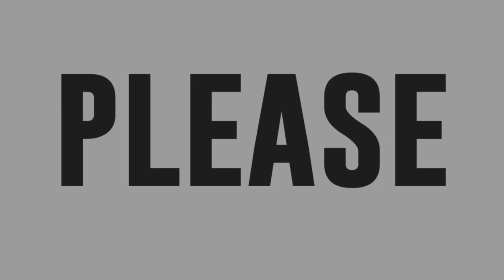Angel Fire, nagpakitang-gilas sa kanilang fiery belly dancing performance | Your Moment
Angel Fire heats up the dance floor with their belly dancing performance.